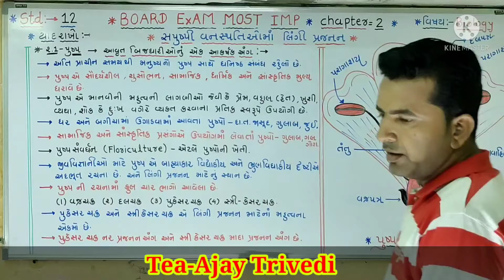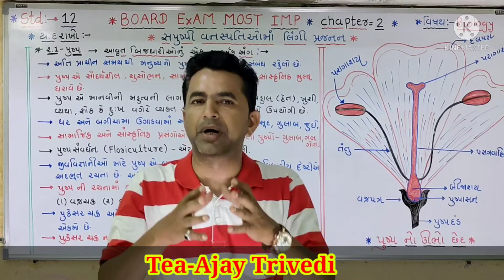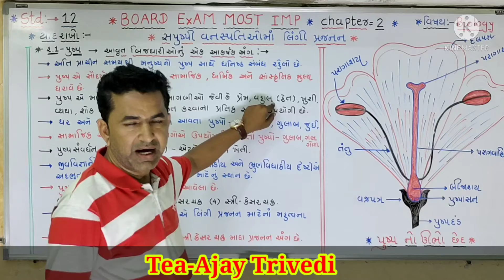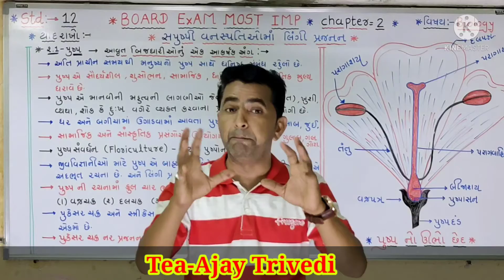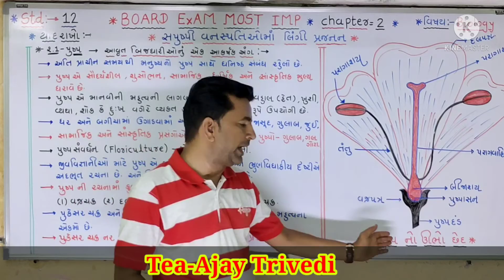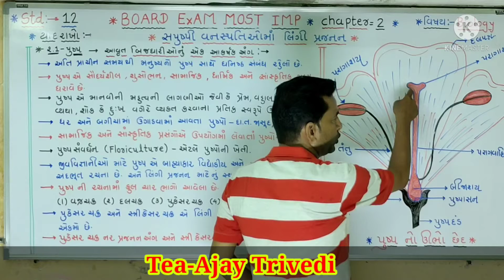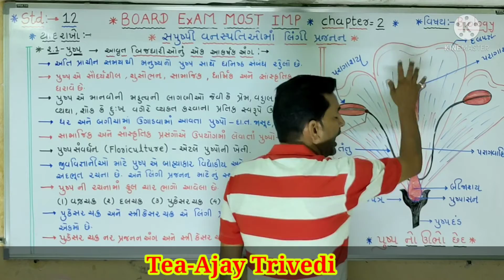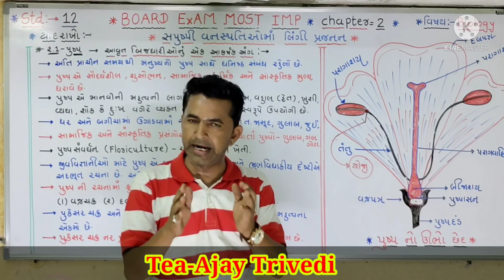std:-12..science, બાયોલોજી.. chapter-2.. part-1..